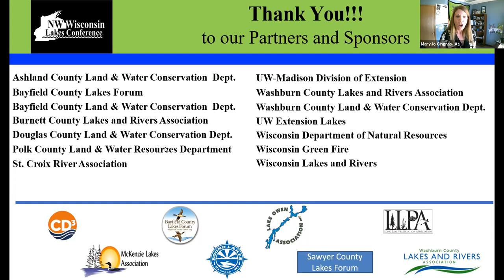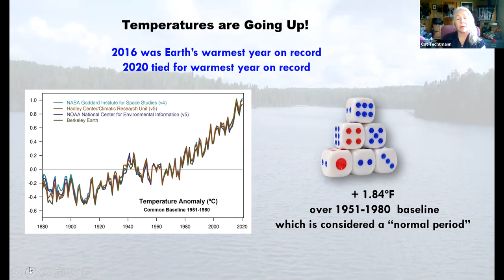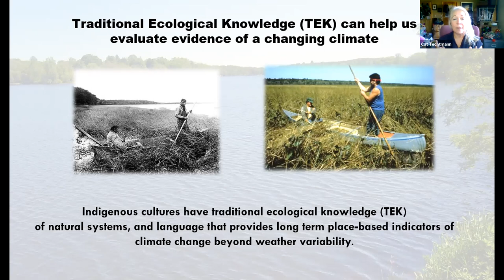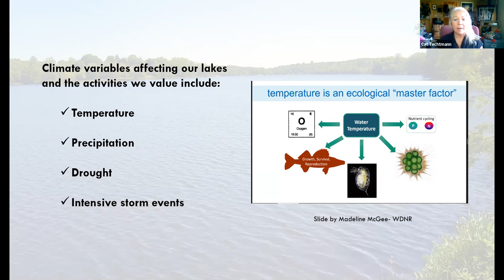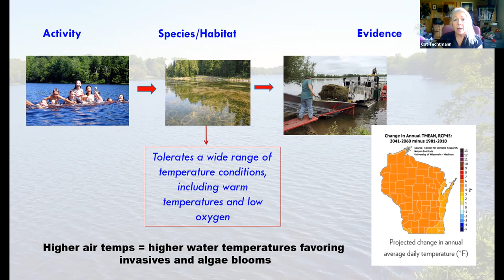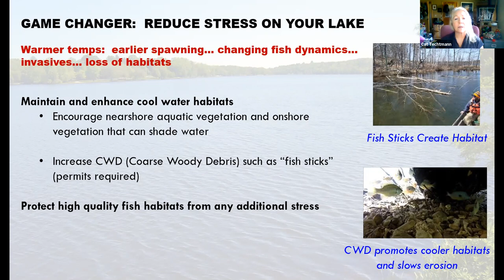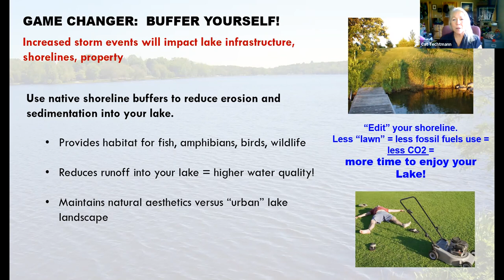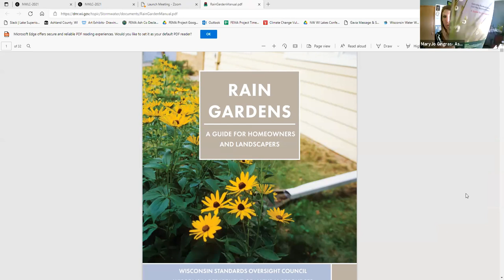Climate Change: Game Changer or Change the Game? NW WI Lake Conference - Morning Plenary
KEYNOTE SPEAKER
Cathy Techtmann, UW-Extension
Climate Change: Game Changer or Change the Game?
Climate change may be a game changer for our lakes. While this wicked issue can divide us, it impacts what we value about our lakes. Let’s change the game! First, by building awareness of how climate change is affecting species and habitats that support activities we value in our lakes, using evidence we can observe with science. Then stacking the deck in favor of our lakes by taking action to build resiliency. Be prepared to become a climate game changer!